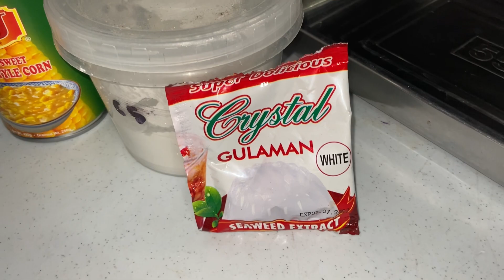Maja Corn Jelly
Ingredients & costing

1 can 410ml Evaporated milk - ₱42
1 can 380g Condense Milk-₱32
2 & 1/4 cups Water-₱3
1 cup Coconut Cream -₱50
1 can 425 g.Cream style Maja Corn Jelly-₱47
Total 🟰 ₱174
Note” the price is depends in your location

sha_sha_cordova_atbp_olas_vlog